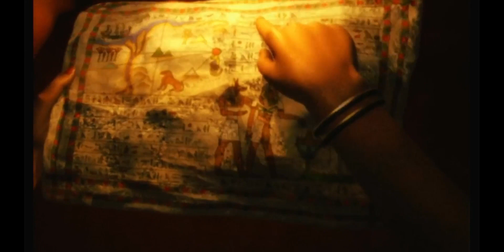Dead Or Alive 4 Zack